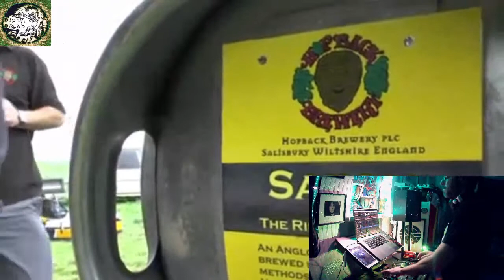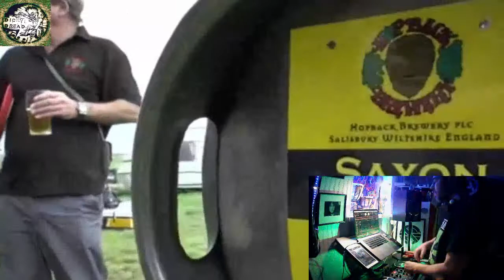Dicky Dread Grandad's fuckin avvinit acid techno 29 Jan 2021